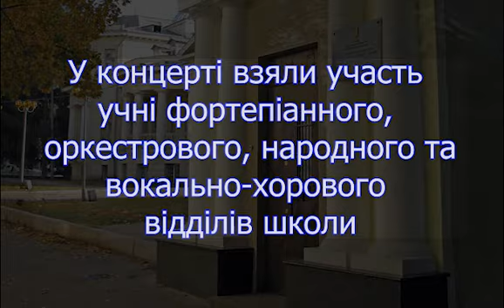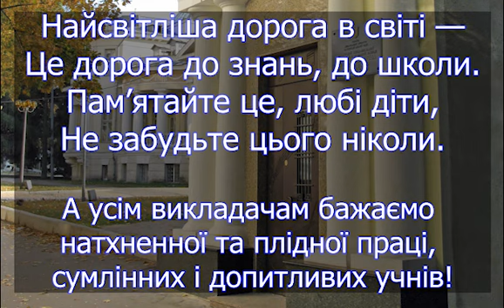День Знань у ДМШ №13 ім.М.Т.Коляди, 2021р.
День Знань у ДМШ №13 ім.М.Т.Коляди за участі учнів та  викладачів пройшов  біля входу до школи, 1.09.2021р.